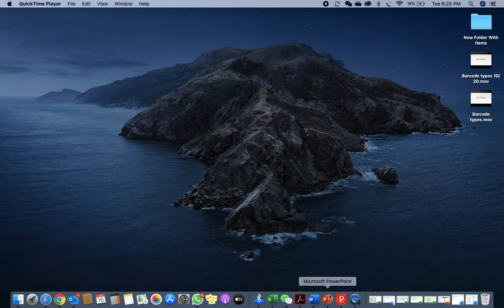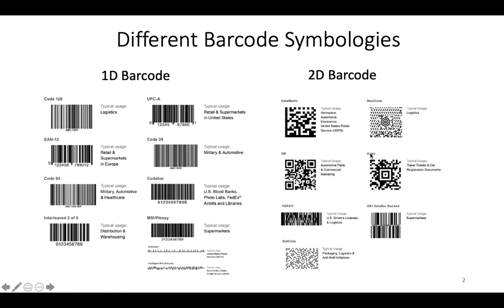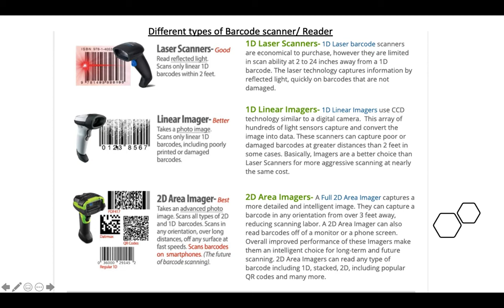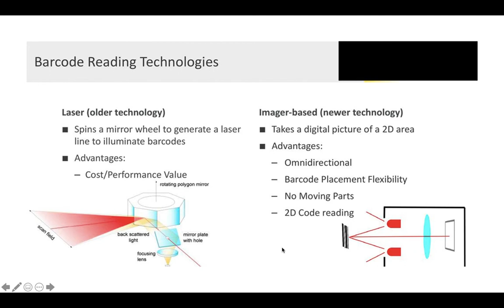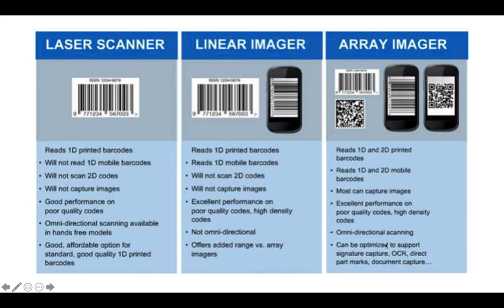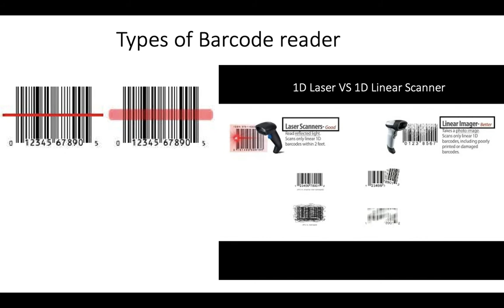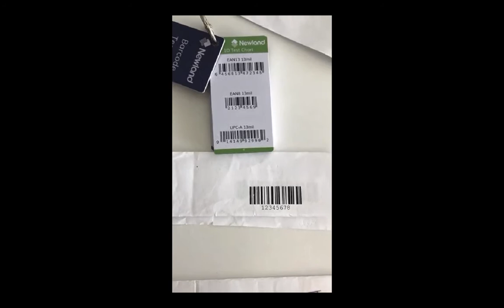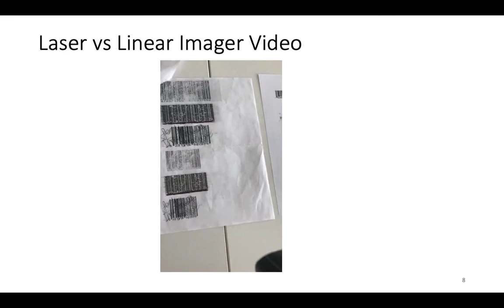Barcode Scanner and types, linear imager VS laser barcode scanner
This video will help you to select the correct barcode scanner as per your application and use. Here i have explained how linear imager barcode scanner are better than laser barcode scanner